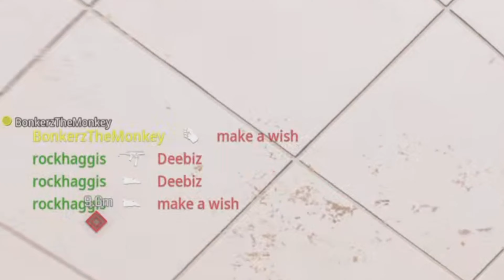rockhaggis and friends ep 282